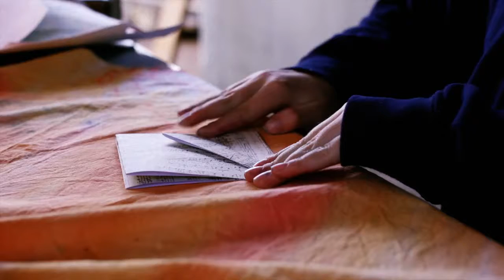A Story Redeemed (Easter 2013)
This video was created for our Easter 2013 services. This accompanied our live musicians as they played "This Is Not The End" and "This Is What You Do".
Concept and production by WVC Worship Arts Department at Woodmen Valley Chapel in Colorado Springs, Colorado